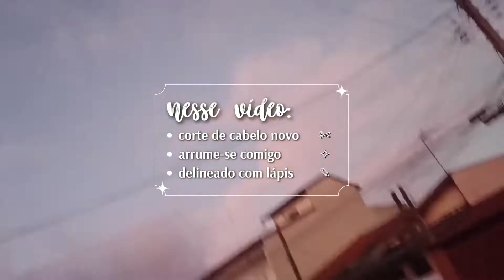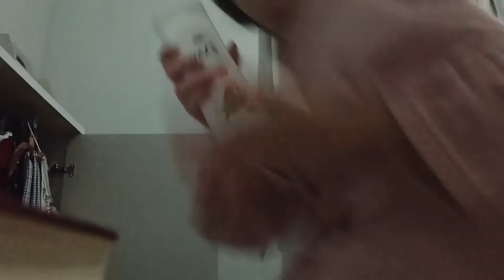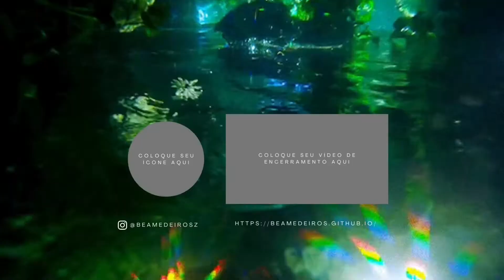VOLTA ÀS AULAS ✍ | arrume-se comigo, delineado com lápis (passo a passo) - Bea Medeiros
- Capítulos -
Resumo: 00:00
Intro: 00:04
Corte de Cabelo: 00:12
Lista de afazeres: 00:57
Bate-papo: 02:05
Arrume-se: 03:42
Dica de Delineado: 05:44
Arrume-se pt.2: 08:54
Meu Lanche: 11:37
Saindo de Casa: 12:00
Despedida: 13:22

Meu nome é Beatriz e esse vídeo é um arrume-se comigo para volta às aulas da minha faculdade no período noturno.
Além de que dou uma dica de como fazer delineado com lápis de olho!!

Sua contribuição me ajuda muito!
✿ CURTA
✿ COMENTE